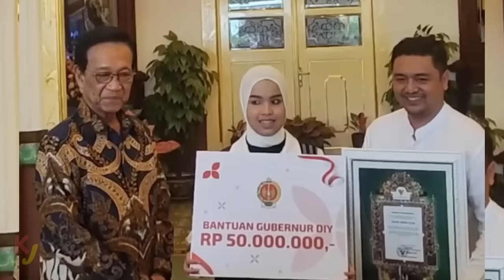Putri Ariani Menyanyikan Lagu "Lir ilir" di Depan Sri Sultan HB X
Putri Ariani Menyanyikan Lagu Ekslusif di Hadapan Sultan Jogjakarta

YOGYAKARTA

Putri Ariani, musisi muda asal Yogyakarta, yang mendapatkan Golden Buzzer di ajang America's Got Talent diberi penghargaan oleh Gubernur Yogyakarta, Sri Sultan Hamengku Buwono X

Selain memberi dukungan di ajang America's Got Talent, Sultan juga berpesan kepada Putri Ariani untuk tetap bersekolah.

"Pak Sultan juga mendoakan Putri untuk kesuksesan di AGT," ungkap Peserta America's Got Talent, Putri Ariani pada Senin, (26/6/2023).